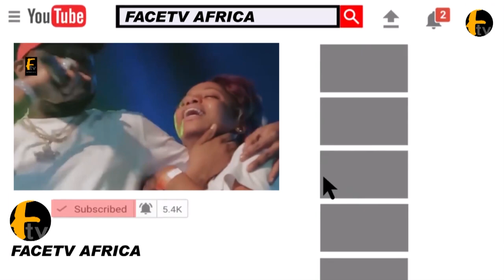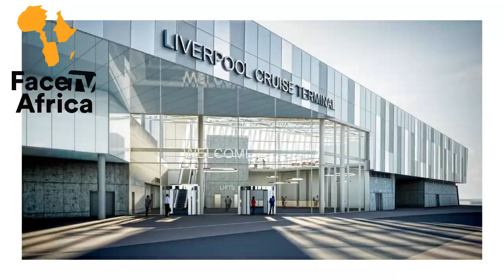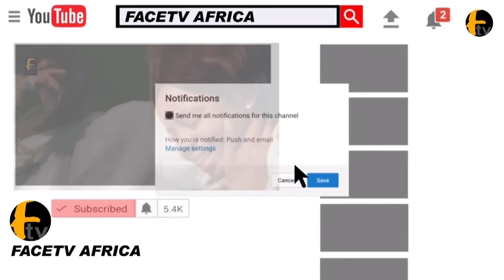OKADA BAN: LASG DEPLOYS 600 ANTI-OKADA ENFORCEMENT SQUAD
OKADA BAN: LASG DEPLOYS 600 ANTI-OKADA ENFORCEMENT SQUAD Face tv Africa Face tv Africa Facetv Africa Face tv AFrica Facetv Africa Facetv Africa and Music face: Real Indigenous Nigerian Music. We profile top performance, top rated Nigerian musicians, legends, events, video musicals and we dish them out to you from a Nigerian point of view.